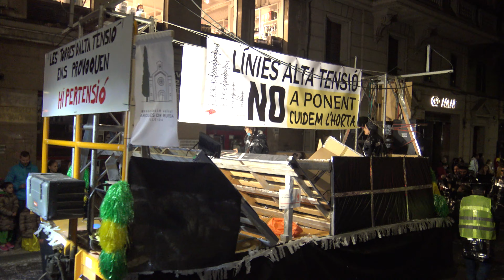Carnaval de Lleida 2022